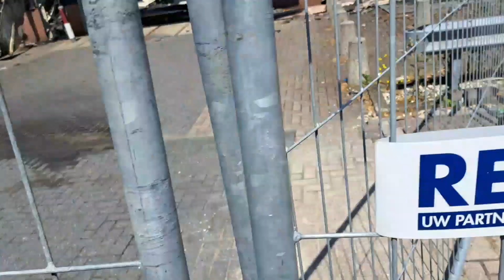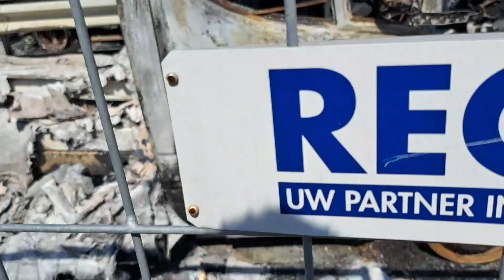brand bij ter aar brand brandweer firefighter mr.magnet957 outdoordutchman !!